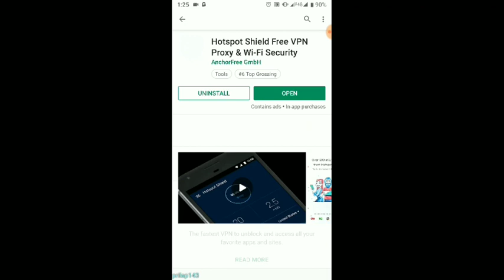Get 6 pubg crate coupons Free in 2 minute | Pubg NEW VPN TRICK GERMANY | GET MYTHIC ITEMS FREE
Get 6 pubg crate coupons Free | Pubg NEW VPN TRICK | GET MYTHIC ITEMS FREE